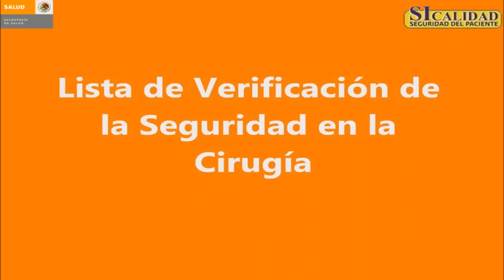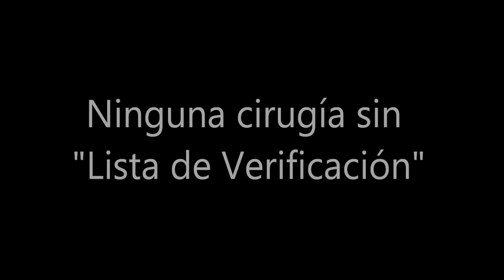Cirugía segura salva vidas